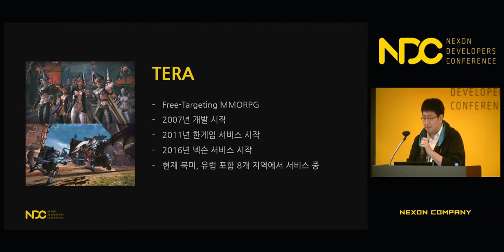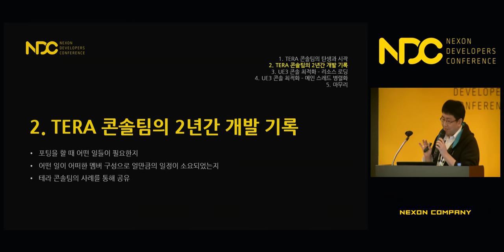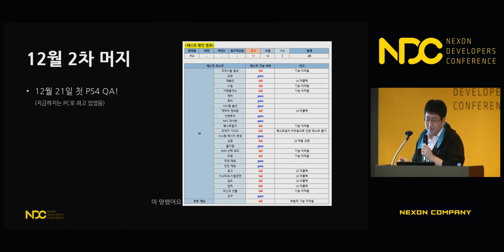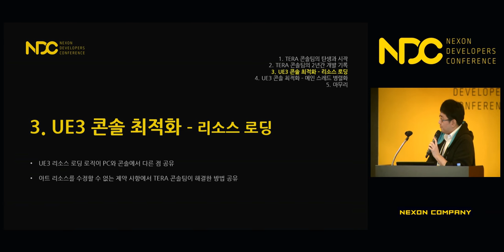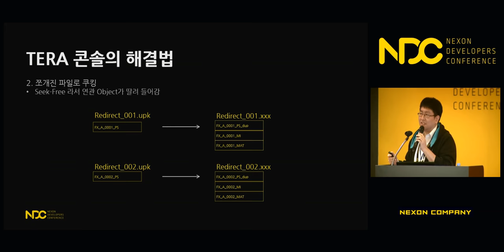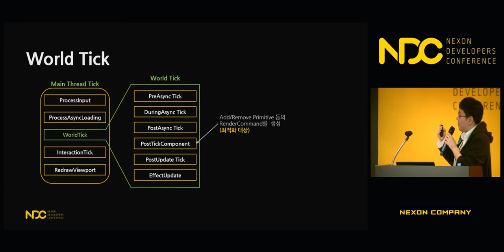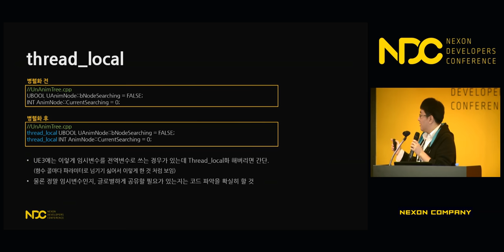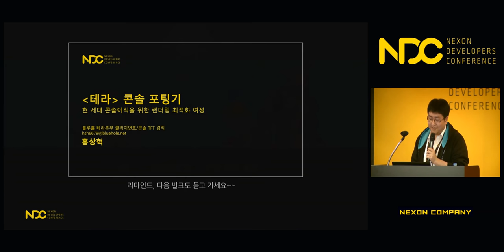[NDC] 테라 콘솔 포팅기 - UE3 게임 현세대 콘솔로 이식하기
NDC 2018  [테라 콘솔 포팅기 - UE3 게임 현세대 콘솔로 이식하기] 세션 공유드립니다.

1. 발표자 성함 : 이해찬

2. 발표자 소개 : 현재 블루홀에서 테라 콘솔포팅 업무를 하고 있으며, 이전에는 테라 라이브 개발을 했었습니다.

3. 세션 소개 : 8년째 서비스 중인 MMORPG TERA를 PlayStation 4와 XBox One으로 포팅하는 과정에서 겪었던 기술적 경험들을 공유합니다. 레거시가 많은 게임의 엔진을 어떻게 교체했는지, UE3로 만든 온라인 게임을 콘솔로 이식할 때에 어떤 문제가 발생하는지, 콘솔 포팅에서 최적화 접근은 어떻게 해야 하는지 등을 다룹니다. 콘솔 게임을 개발 중이거나, 특히 기존 게임을 콘솔로 포팅 중인 개발자 분들께 도움이 되기를 바랍니다

감사합니다.